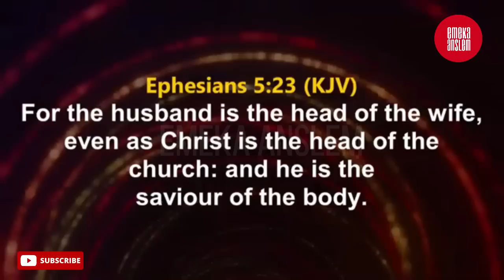AN ASSISTANT WIFE | PLEASE BE CAREFUL | PASTOR DAVID OYEDEPO CHARGES CONGREGATION